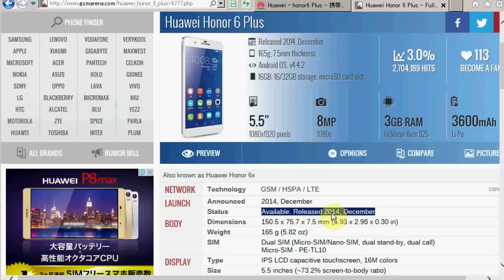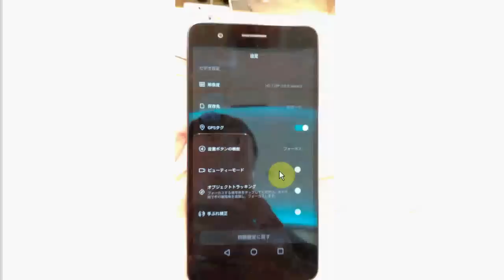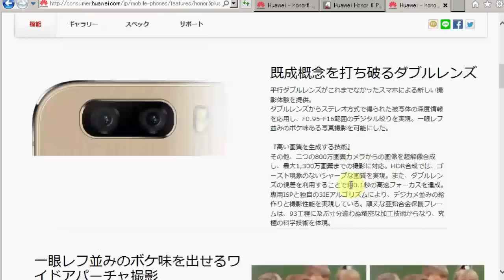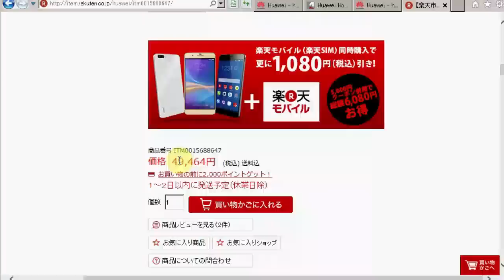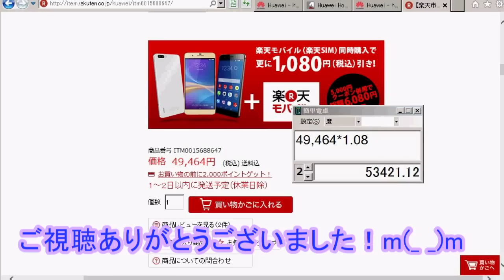Huawei honor 6 Plus(楽天ﾓﾊﾞｲﾙ限定版)が予想外にｲｹている件!![ﾌｧｰｳｪｲ,ｵｰﾅｰ6ﾌﾟﾗｽ,ｵﾅｰ6ﾌﾟﾗｽ]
日本では楽天モバイルから発売されてる、honor 6 Plusなんですけど、これすごく気に入りました。

これ、グローバルでは、去年の12月に発売されている機種なわけで、特別新しい機種でもないですし、Huaweiというメーカーに特別に注目しているわけでもなかったので見落としていたのです。ところが、つい先日たまたま店頭で触ってみてちょっとびっくりしました。

まずびっくりしたのが、動画関係。音量ボタン機能に割り当てる機能に、フォーカスがあるんですよ。つまり、もちろん、画面の操作で調整できる機種はざらにありますけど、ボタンで調整できるの機種って自分ははじめて見ますよ。

動画とっている時って、何より困るのはフォーカスが迷うことだよね。一度迷うとなかなか戻ってこなくてすげーイライラするんだよね。それを手動調整できるわけで、まあ、もちろん、画面に直接触ってフォーカスするという手もあるんだけど、ボタンだと片手でできちゃうのが良いね～。

あとね、オブジェクトトラッキングという機能もあります。画面をタッチして指定したオブジェクトにフォーカスし続けるという機能ね。これもあまり他の機種で見たことない。やってみたけど、ちゃんと追ってくれますよ。しかも、一度画面の外に外れちゃっても、再度画面の中に入ってくるときちんと認識して追ってくれるんだよね。素晴らしいですよ。

…でもちろん、手ブレ補正機能もあります。
という感じなので、動画に関しては相当、使い勝手が良さそうですよ。コレ見た時点で自分は超欲しくなっちゃいました。

動画だけじゃなくて、写真関係/カメラ関係がかなり良い感じしましたよ。
まず、背面にカメラが2つ付いていて、F0.95なんだそうな。F0.95ってすごくね？ｗ
実際どれほどレンズが明るいのかと思って試してみたんだけど、よく分かりませんでしたが、もし本当にそれほどレンズが明るいのであれば、暗いところも怖くないね!!
このスーパーナイトモードとかやってみるとその威力が絶大なのかも。

ここに0.1秒の高速フォーカスって書いてあるけど、これは確かに早いと思ったね。ハイエンドスマホと遜色ないフォーカススピードだと思いました。

…でもちろん、HDRも使えます。

あと、音量ボタンをダブルクリックでカメラが高速起動します。これはよくありがちな機能だけど、機種によっては結構起動が遅かったりするんだけど、これは十分早かったですね。カメラの起動が非常に早いと謳っているGalaxy S6とかとくらべても全く遜色ないスピードでしたよ。

それ以外にも結構作りこみが良くてな～。
詳しくは説明しないけど、ワンハンドUI、フローティングボタン、スマートカバー、スマートヘッドコントロール、パケットやかばんに入れた際にタッチ無効にする機能とか、グローブモードも当然あります。

あと、タッチプラスなんていうものもあって、コレ多分専用のフィルムをつけることによって、画面外にショートカットを作るなんていうことも出来ます。コレ凄い。

あと、モーション関係/ジェスチャー関係も充実しています。
この辺詳しく確認しなかったんだけど、メチャメチャ使いやすそうじゃね？

…という事なので、はっきり言って、ものだけ見せられたら、Galaxy S6とかXperia Z5あたりと同じクラスのスマホかと思う仕上がりなんですよ。

それがこの値段。49,464円 (税込) 送料込ですよ。税込みだと、53,421円かな?。これはメチャメチャお買い得な端末だと思いましたよ。

※後略(文字数オーバー)